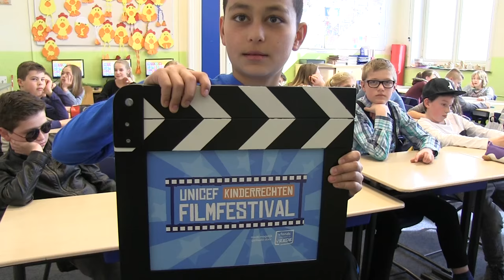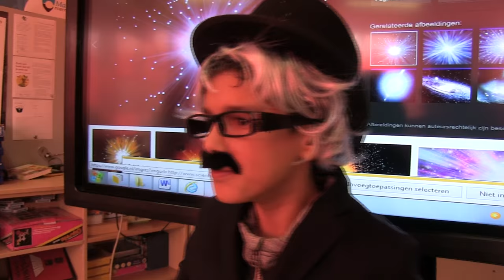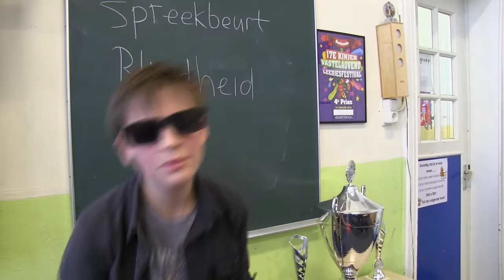UNICEF Kinderrechten Filmfestival - Bloopers Roermond premiere 1